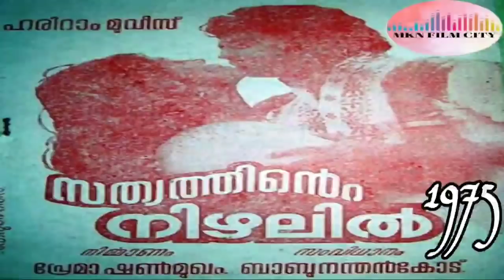P.Sushela Hits 👍Sreekumaran Thampi Songs👍 സിനിമയിലെ സുശീലാമ്മയുടെ25 ഗാനങ്ങൾ ആസ്വദിക്കാം👍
ദേവരാജൻ മൂന്ന്, ദക്ഷിണാമൂർത്തി നാല്, എം കെ അർജ്ജുനൻ 6, ബാബുരാജ് ഒന്ന്, ആർ കെ ശേഖർ 3, എം എസ് വിശ്വനാഥൻ 2, സലിൽ ചൗധരി 1, R സുദർശൻ 1,വേദ്പാൽ വർമ്മ 1,AT ഉമ്മർ 1, ശ്യാം ഒന്ന്, ബ്രദർ ലക്ഷ്മണൻ 1,തുടങ്ങി 12 സംഗീതസംവിധായകർ